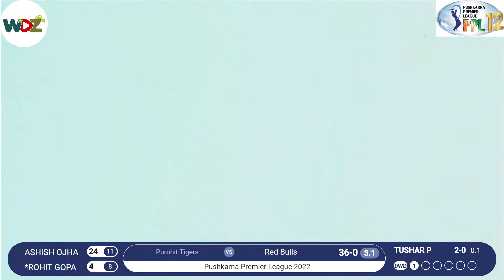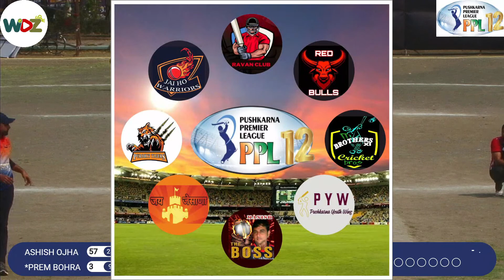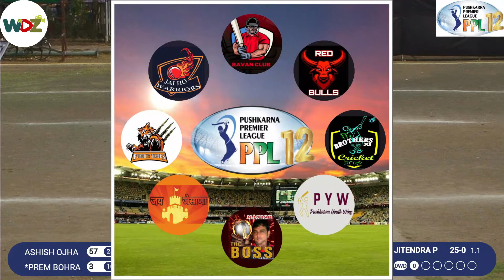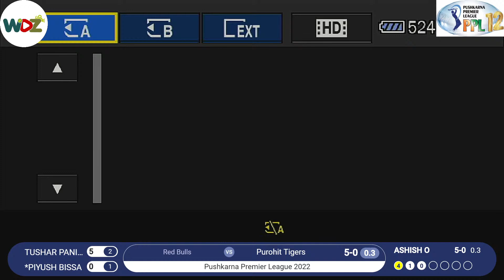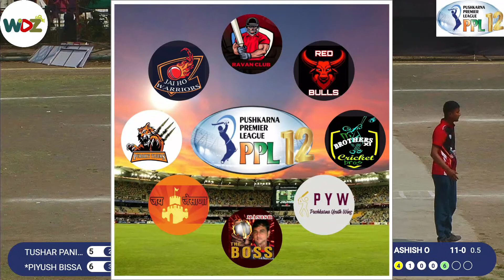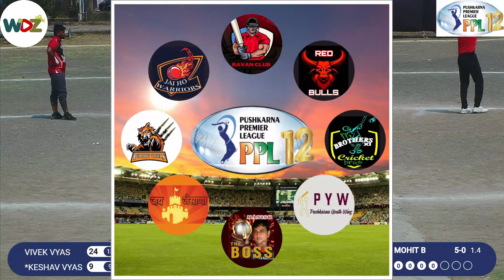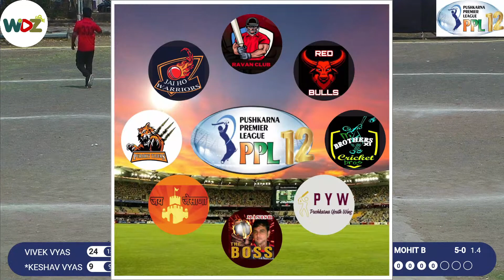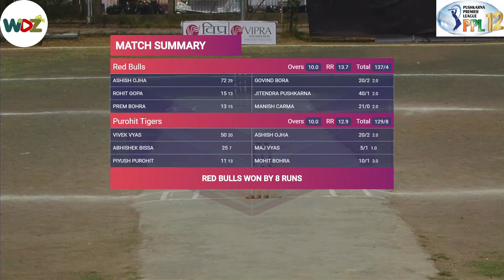Purohit Tigers VS Red Bulls || Pushkarna Premier League 2022 || Nagpur